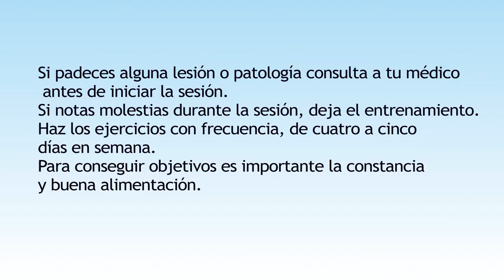3 BLOQUES DE 32 TIEMPOS| CÓMO MONTAR COREOGRAFÍA DE AEROBIC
En este vídeo iras viendo como ir montando y uniendo poco a poco los pasos con una progresión y variación fácil de asimilar y seguir. Como son tres bloques  a la derecha e izquierda, los puedes partir y mezclar. En próximos vídeos lo haremos,
Twitter; @inmaenrimon